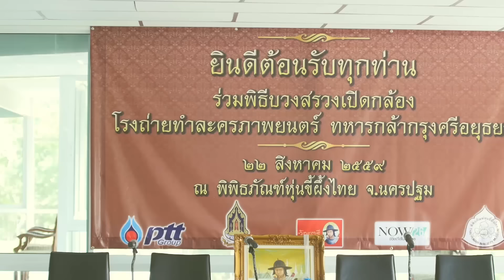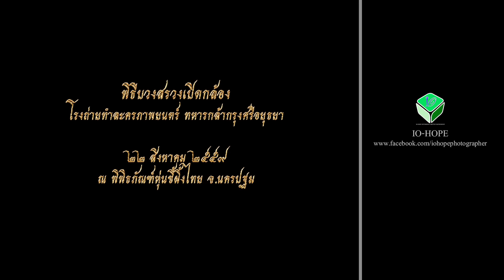ทหารกล้ากรุงศรีอยุธยา ๒๒ ส.ค. ๒๕๕๙ เก็บตกภาพพิธีบวงสรวงเปิดกล้องละครโทรทัศน์ภาพยนตร์ ผู้จัดฯจักรตรี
ประมวลภาพพิธีบวงสรวงเปิดกล้องและโรงถ่ายทำ
ทหารกล้ากรุงศรีอยุธยา   เบื้องหลังสัมภาษณ์เหล่า
นักแสดงสังกัดจักรตรี กับบทบาทของผู้แสดงละคร
ในเรื่องทั้งหมด กว่า ๓๐ ชีวิต  ใครเป็นใครในเรื่อง
นี้ ? มีบทบาทอย่างไร ?  ในคลิปนี้ !

กองข่าวกิจกรรมจักรตรี     /      ส่วนละครโทรทัศน์